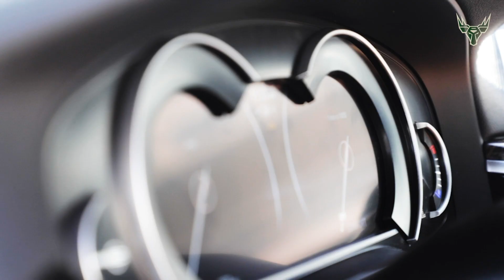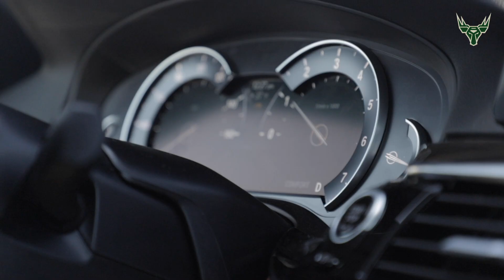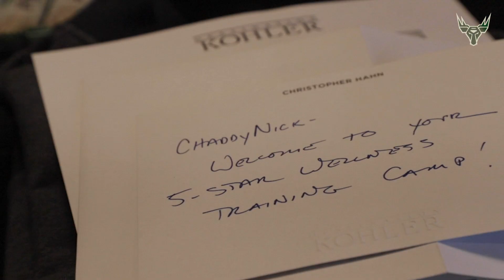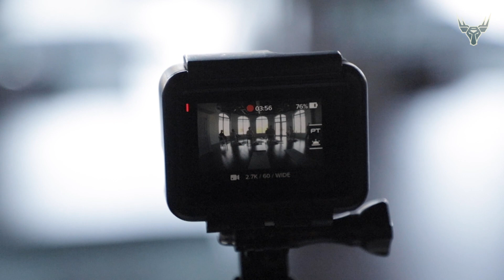Bucks Gaming Experiences Destination Kohler